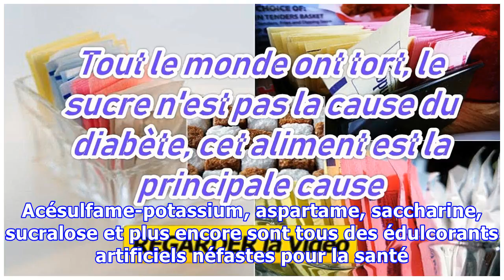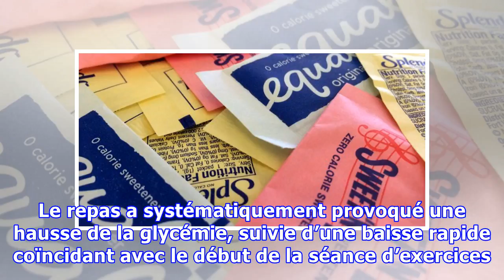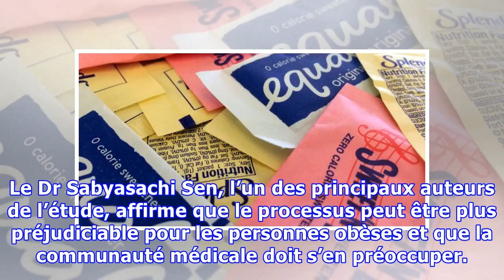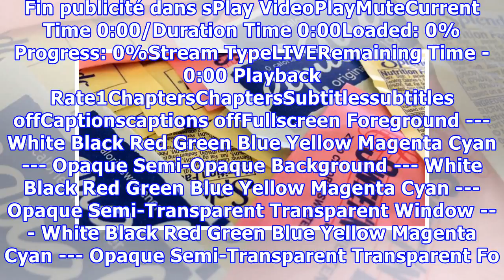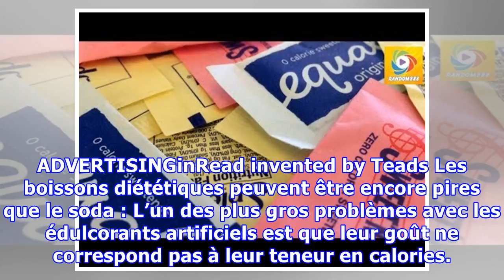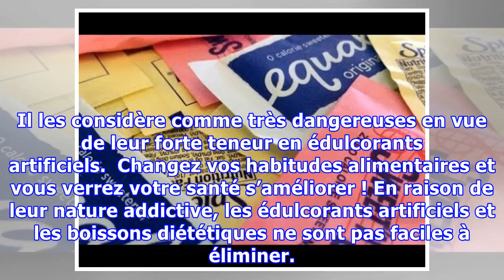Non, ce n’est pas le sucre, cet aliment est la principale cause du diabète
Les édulcorants artificiels comme l’aspartame sont les alliés des personnes qui cherchent une saveur sucrée au milieu d’un régime strict. Mais ces produits ne sont pas sans danger ; plusieurs études ont montré qu’ils peuvent augmenter le risque de diabète, affecter la flore intestinale ou perturber le métabolisme. Explications ! Édulcorer signifie adoucir, les édulcorants sont donc des produits qu...